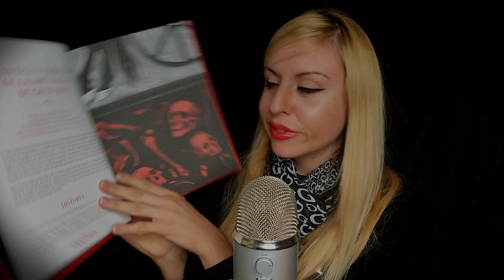ASMR 🌜 El Misterio de la Diputación de Granada 🏫 (Leyendas y Misterio)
Hola bombón, te invito a que te relajes y encuentres tu momento de paz y armonía. Donde puedas vibrar contigo mismo, este momento es solo para ti. Dedícate unos minutos de bienestar.
Disfruta.
Espero que te guste!

Mi cuenta de PAYPAL por si queréis hacer algún donativo al canal para mejorar la calidad, os lo agradecería eternamente!! :